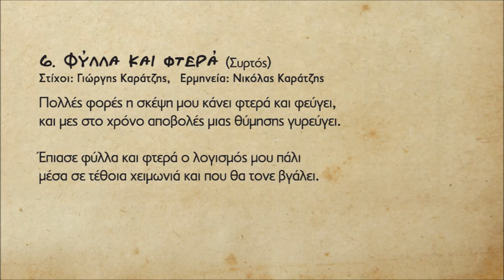ΦΥΛΛΑ ΚΑΙ ΦΤΕΡΑ - ΝΙΚΟΛΑΣ ΚΑΡΑΤΖΗΣ | Official Audio Release © 2019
FYLLA KAI FTERA - NIKOLAS KARATZIS | Official Audio Release © 2019

΄΄Η συνεχής εναλλαγή χαράς και πόνου στην καθημερινότητα γίνεται συχνά πηγή έμπνευσης. Βαθειά αλήθεια της ανθρώπινης ύπαρξης, που δύσκολα αναλύεται σε λίγες γραμμές λέξεων αλλά σίγουρα την έχουμε νιώσει μέσα στη ψυχή και την καρδιά μας στο διάβα της ζωής…΄΄ Το Κρητικό Μουσικό Εργαστήρι Αεράκης & Σείστρον παρουσιάζουν τον Αντώνη Παπαδάκη στην πρώτη του δισκογραφική δουλεία με τίτλο ΄΄ Ο Δρόμος της Χαράς ‘’. Έντεκα νέα τραγούδια σε μουσική του ίδιου, να μας ταξιδεύουν με γνώμονα την φιλοσοφική και συνεχής αναζήτηση στον δρόμο της χαράς, άλλες φορές μέσα από σύντομες διαδρομές και εμφανείς προορισμούς, κι άλλοτε από δρόμους μακρινούς που οδηγούν σε απόκρημνους γκρεμούς, σκοτεινούς γιαλούς, κακοτράχαλα σοκάκια, να οδηγούν στο άγνωστο.

Συνοδοιπόροι του ερμηνευτικά οι: Σκουλάς Βασίλης, Αλεφαντινός Μιχάλης, Πετσάκης Μιχάλης, Μαρτσάκης Αντώνης,
Κουνάλης Μιχάλης, Καράτζης Νικόλας, Μανιουδής Νικόλας.

Τους στίχους έγραψαν οι: Γιώργης Καράτζης, Αριστείδης Χαιρέτης (Γυαλάφτης), Γιώργης Δημητράκης (Έλληνας), Αντώνης
Παπαδάκης. Οι επίσης αξιόλογοι συνταξιδιώτες μέχρι τον τελικό προορισμό του δρόμου της χαράς: Πάρις Περυσινάκης,
Νίκος Τζουλιαδάκης, Κώστας Ανετάκης, Δρίμης Μανώλης, Παραουλάκης Νικός, Μίμης Ντούτσουλης, Φίλιππος Λευκαδίτης,
Μιχάλης Μαυράκης, Δημητράκης Γιάννης, Θάλια Μαγριπλή.

Μουσική επιμέλεια / Ενορχήστρωση: Πάρις Περυσινάκης - Αντώνης Παπαδάκης

Περιεχόμενα:
1. Σπέρνω θερίζω - Αντώνης Μαρτσάκης (Συρτός)
Στίχοι: Γιώργης Δημητράκης (Έλληνας)
2. Βαθιά αλήθεια - Μιχάλης Αλεφαντινός (Συρτός)
Στίχοι: Γιώργης Καράτζης
3. Ο δρόμος της χαράς - Νικόλας Καράτζης (Αργός Συρτός)
Στίχοι: Γιώργης Καράτζης
4. Σ’ ίντα μπαξέ - Μιχάλης Κουνάλης (Συρτός)
Στίχοι: Αριστείδης Χαιρέτης ( Γυαλάφτης )
5. Βρύση - Αντώνης Μαρτσάκης (Τραγούδι)
Στίχοι: Αντώνης Παπαδάκης
6. Φύλλα και φτερά - Νικόλας Καράτζης (Συρτός)
Στίχοι: Γιώργης Καράτζης
7. Νύχτα - Βασίλης Σκουλάς (Αργός Συρτός)
Στίχοι: Αντώνης Παπαδάκης
8. Του πόθου μου κλωνάρι - Νικόλας Καράτζης (Κοντυλιές)
Στίχοι: Γιώργης Καράτζης
9. Μέσα στ’ όνειρο - Μιχάλης Πετσάκης (Αργός Συρτός)
Στίχοι: Αντώνης Παπαδάκης
10. Το χρώμα τση χαράς - Νικόλας Μανιουδής (Αργός Συρτός)
Στίχοι: Αντώνης Παπαδάκης
11. Αστερούσια (ορχηστρικό)